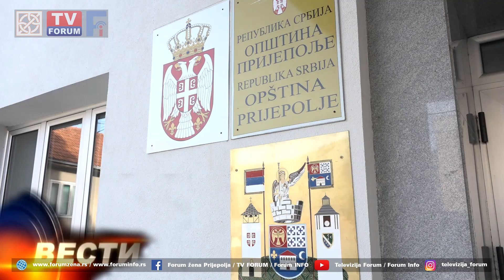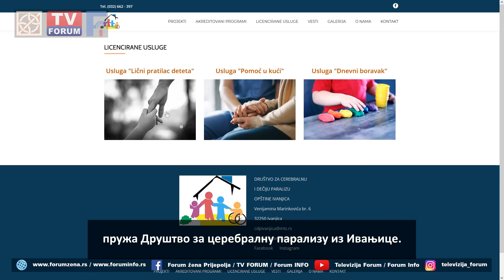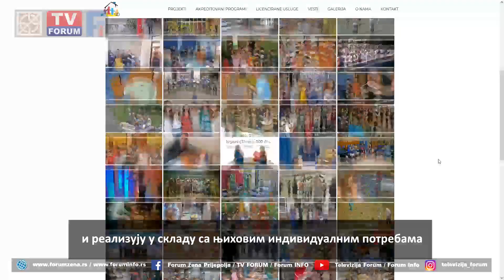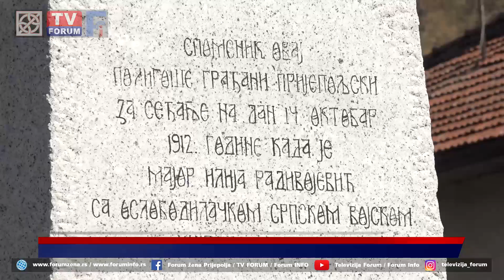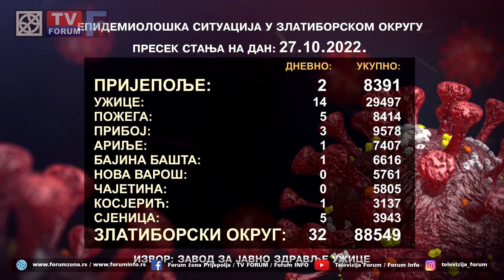TV FORUM 27.10.2022. VESTI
Srbija dobila novu Vladu sa 25 ministarstava, četiri više nego prethodna. Na funkciju predsednice Vlade treći put izabrana Ana Brnabić.

O iskustvima i razmišljanjima na temu nasleđivanja razgovarali smo sa ženama iz Nove Varoši na sastanku koji je Forum žena Prijepolja organizovao u Novoj Varoši uz podršku Udruženja „Stari zanati za novo doba“.

Opština Prijepolje već šest godina sprovodi uslugu „Lični pratilac deteta“ koju trenutno koristi 23 dece.

Obeleženo 110 godina od oslobođenja Prijepolja od Otomanske imperije na Trgu oslobođenja

U prethodnom danu korona virus u Prijepolju potvrđen kod dve osobe.